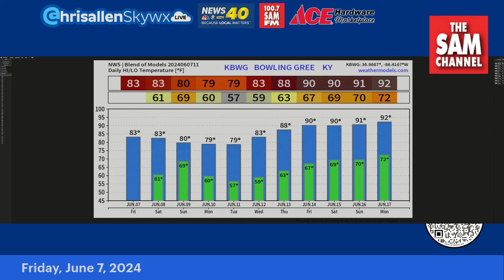Rain To Make A Return: Chris Allen Live Friday, June 7, 2024